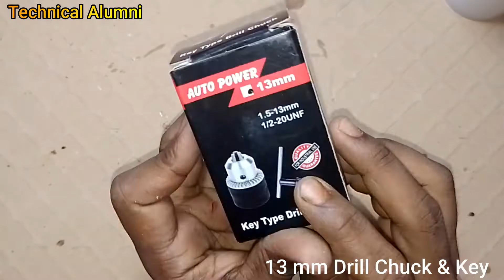How To Make Powerful Drill Machine At Home // Powerful Drill Machine // Drill Using 775 DC Motor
How To Make Powerful Drill Machine At Home // Powerful Drill Machine //
 Drill Using 775 DC Motor
The Think You Will Need:
1) 3.5/3 Inch PVC Pipe
2) 12 Volt High Torque DC Motor
3) Female DC Docket
4) ON/OFF Switch
5) 13 mm Drill Chuck & Key
6) Pressure Cooker Safety Valve
7) Wires & Other Component...
Buy Link...
1. Female DC Docket

2. 13 mm Drill Chuck & Key

3. stfc Switch

4. 775 High torque DC Motor

5. pressure cooker safety valve

6. wire

0:00 Introduction
0:23 3.5/2 Inch PVC Pipe
0:28 2.5/2 Inch & 2/2 INCH PVC Pipe
0:55 2 Piece 1.9 Inch PVC Pipe Sheet
1:00 12 Volt High Torque DC Motor
2:22 13 mm Drill Chuck & Key
2:55 Safety Valve
4:41 Female DC Socket
5:09 ON/OFF Switch
5:45 12 To 24 Volt Power Adapter
6:13 6 mm Drill Bit